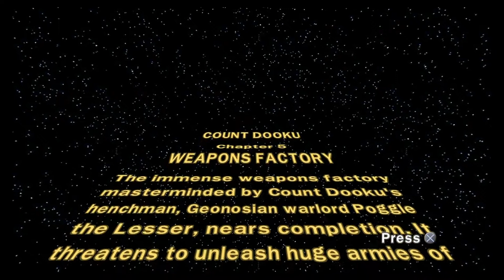Lego Star Wars 3 The Clone Wars - 100% guide - part 13 -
Background Information-
LEGO Star Wars III: The Clone Wars is a Star Wars video game developed by Traveller's Tales and published by LucasArts. It was released on March 22, 2011, nearly 400 days after its announcement on February 8, 2010.The platforms this game runs on include the Nintendo Wii, Nintendo DS, Nintendo 3DS, Playstation 3, PSP, Xbox 360 and Windows PC. The game continues on from LEGO Star Wars: The Complete Saga.

2011
BROWSE GAME

Gaming